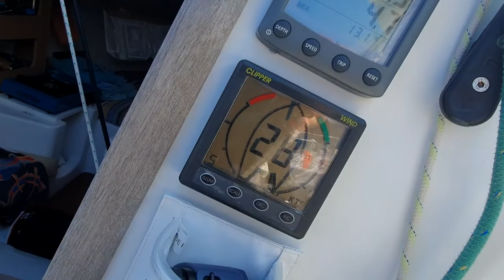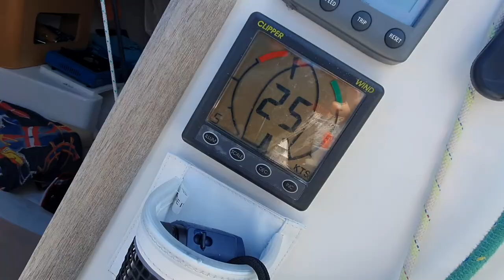Beneteau first 21.7 S 28kts sailing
One of the most exciting moments with my Bene first 21.7S. Sailining upwind 20-28kts AWS. Northern Adriatic, Island Krk. Just perfect :)